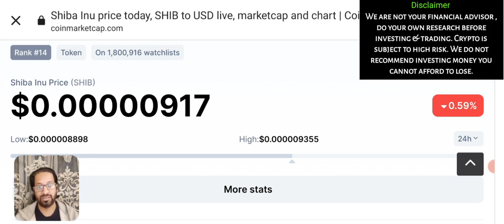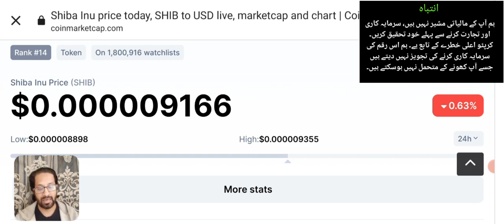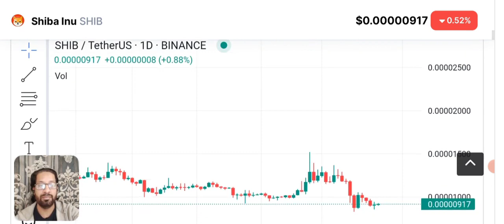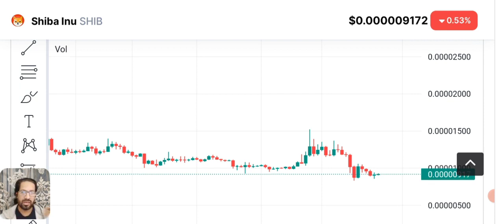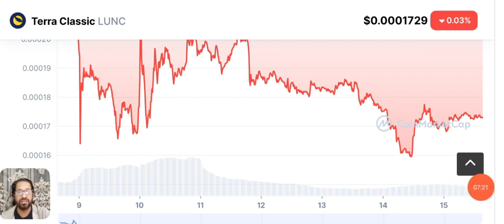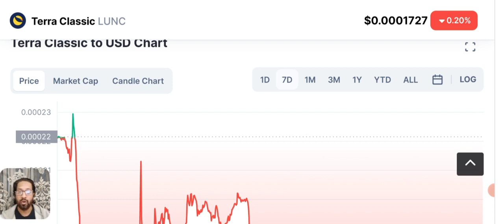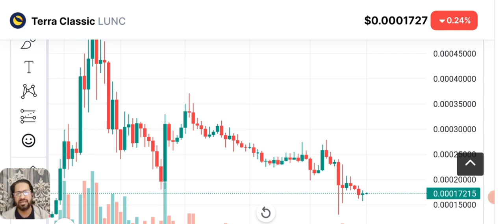Will Shiba inu & Lunc Cross $1 Luna classic shib Price Prediction & News Today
Here with Shiba inu coin and terra Luna classic crypto price prediction & news update today.
Will the price of SHIBA INU and LUNC hit $1?
Ager shibainu aur lunc aik dollar k ho gae to kya ap billionaire ban skaty hain ?
LUNA CLASSIC aur SHIB ka kya mustakbil hai ?

Are these 2 coins shiba inu and luna classic life changing coins?